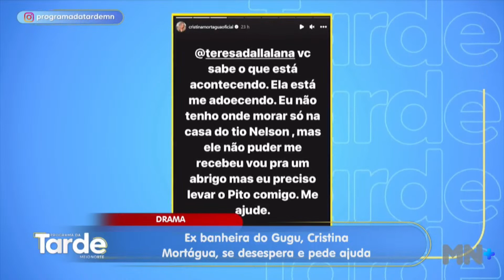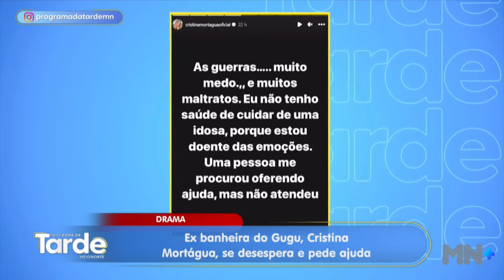Ex banheira do Gugu, Cristina Mortágua, se desespera e pede ajuda